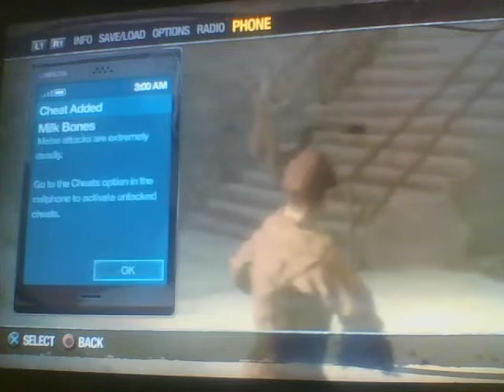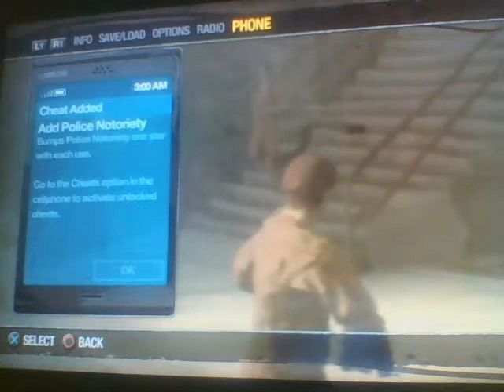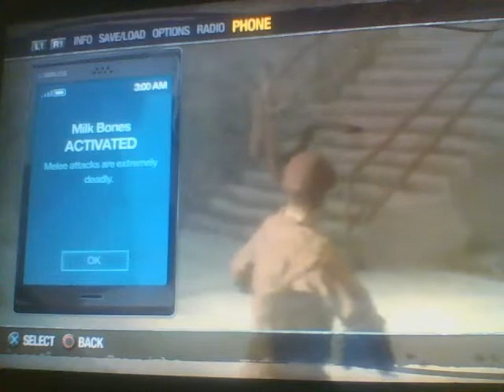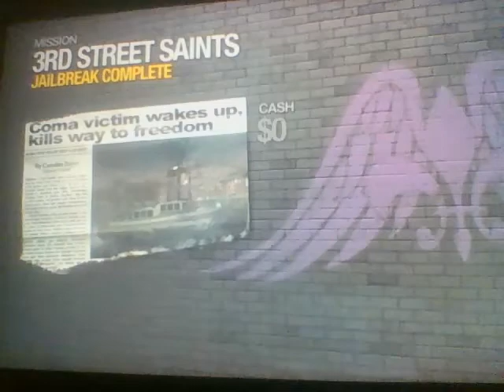Saints Row 2 Part 2 Jailbreak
Saints Row 2 Part 2 - Jailbreak if you like saints row 2 you might wanna susbcribe to my channel to see more of saint's row 2.